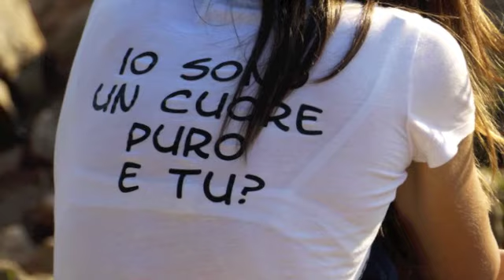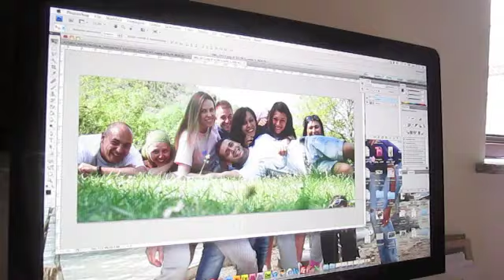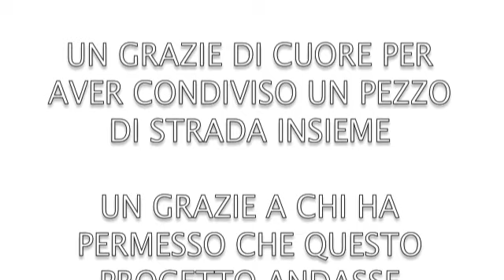RITIRO CUORI PURI 2012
Medjugorje 2012